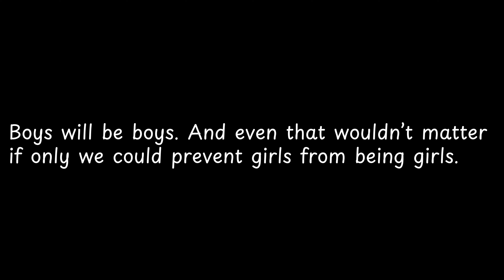Boys will be boys And even